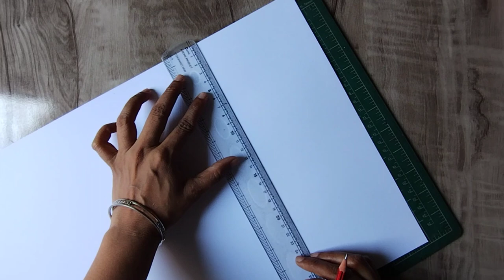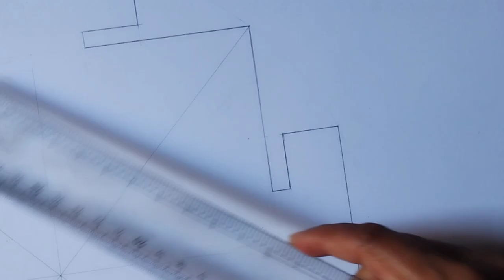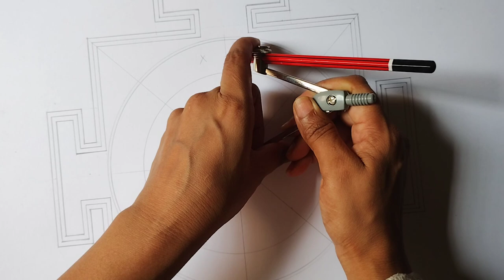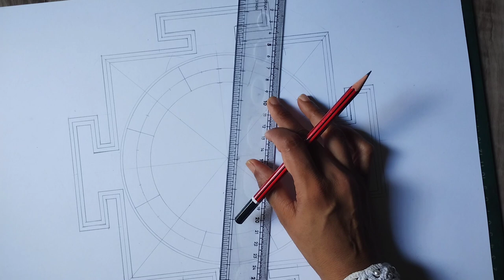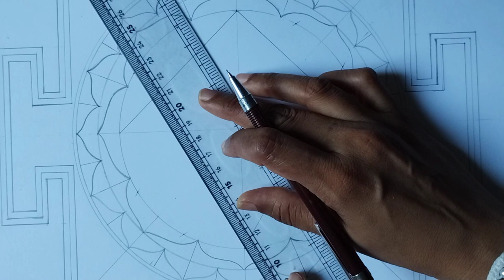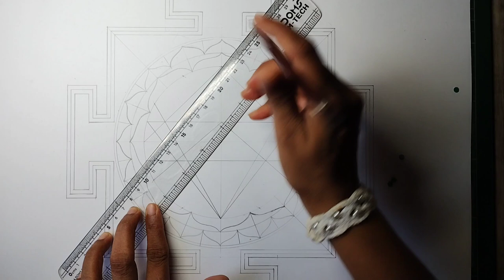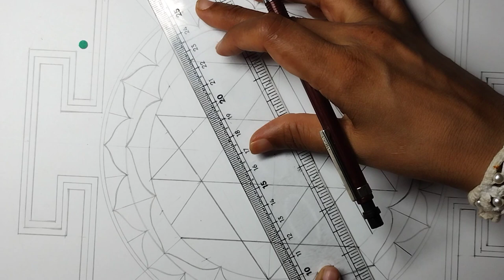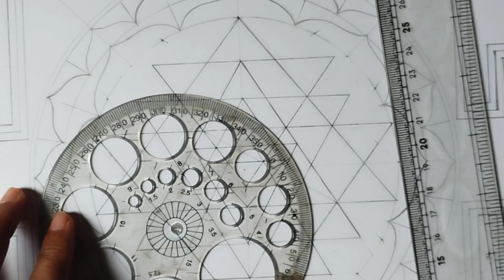Learn how to draw Shri Yantra / Method #1/Geometric Art #53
Learn how to draw Shri Yantra Method #1

Other Method to draw Shri Yantra:-

My other crochet and paper craft youtube channel